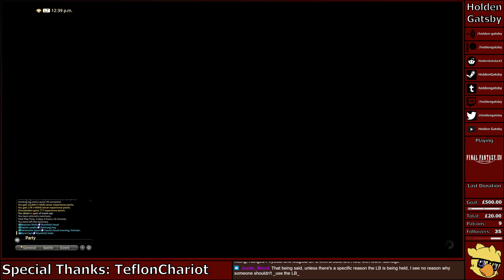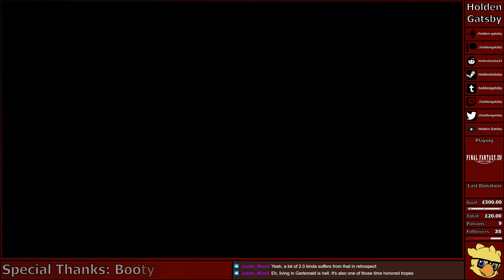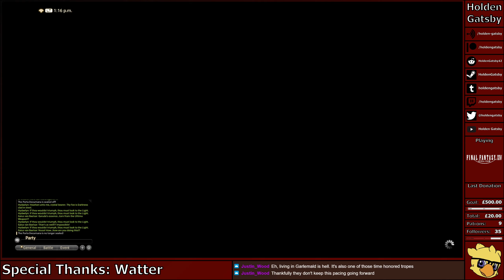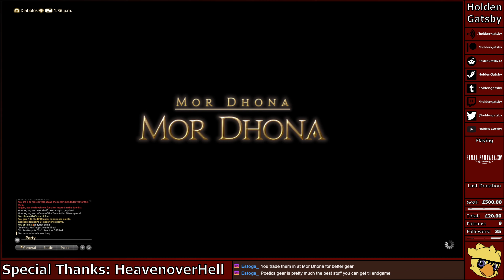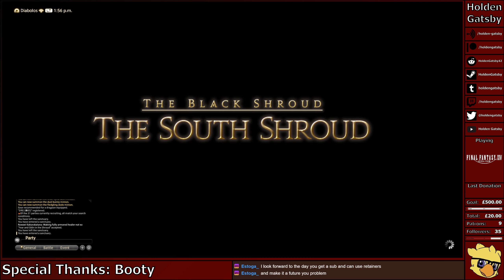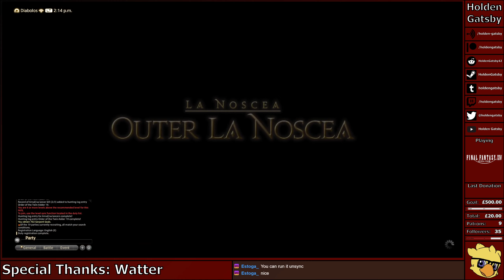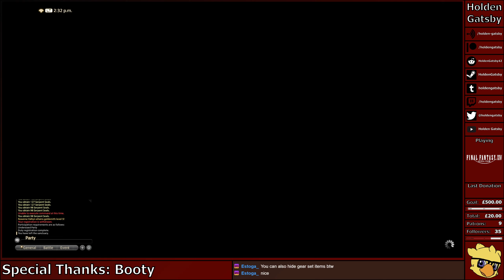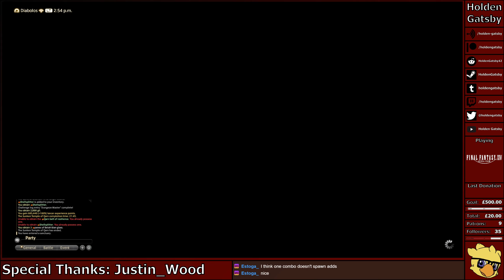Chocobolden's Extreamvaganza: Final Fantasy XIV (Episode 34 - 23/06/21)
In this episode of Final Fantasy XIV I unlock a few more dungeons and trials, buy some new armour, and get oh so close to cap on my dragoon.

Chapters:

00:00 Intro
00:10 Gameplay
02:58:23 Outro